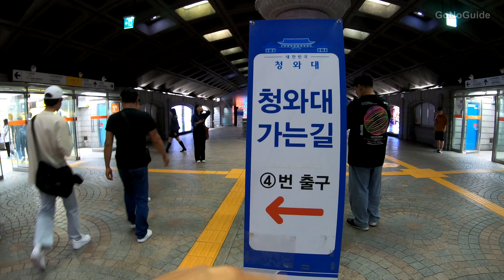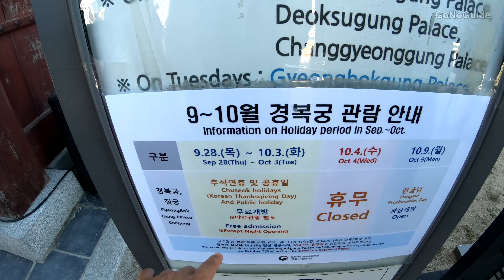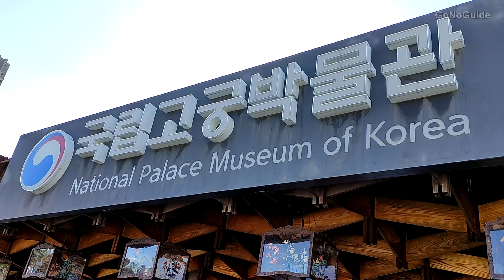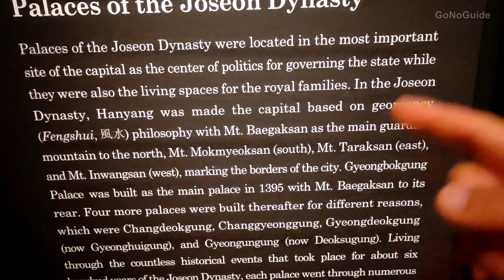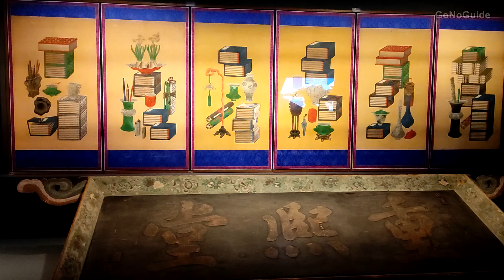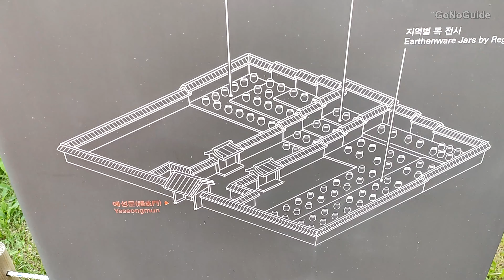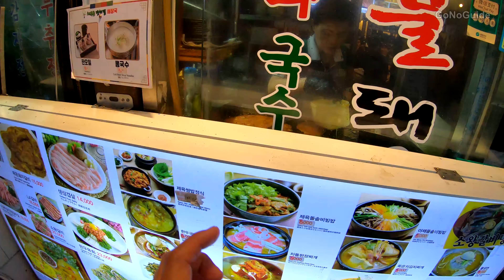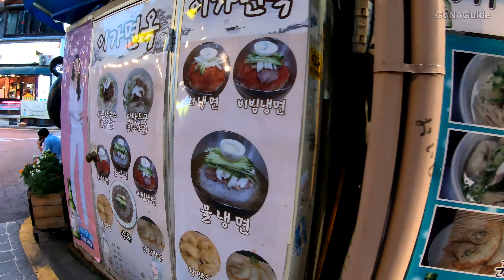Gyeongbokgung Palace 🇰🇷 วังหลวงโจซอน | Seoul, South Korea | GoNoGuide Go ep.346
วิดีโอนี้ถ่ายเมื่อ 10 October

ภาษาอังกฤษ เขียนว่า Gyeongbokgung Palace
ในวิกิ เขียนว่า พระราชวังเคียงบก
ใน Google Translate จากภาษาเกาหลี 경복궁 อ่านว่า ช็องบ๊กกุง
แต่ในสถานที่จริง ประกาศภาคภาษาอังกฤษ ว่า เกียงบ๊กกุง
เพื่อนๆจะอ่านอย่างไร เอาที่สบายปากเลยนะจ๊าา